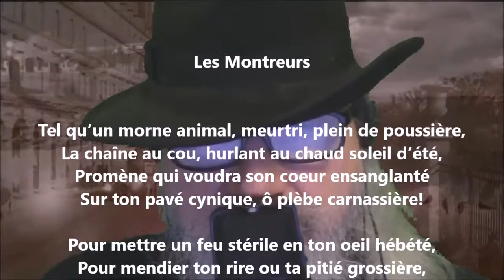Les montreurs - Leconte de Lisle lu par Yvon Jean